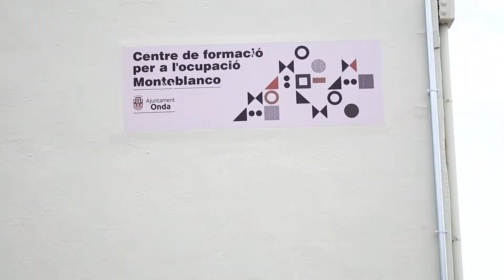Onda Inserta - Hablamos con Juan Navarro, usuario de la Agencia de Empleo, Onda Inserta.